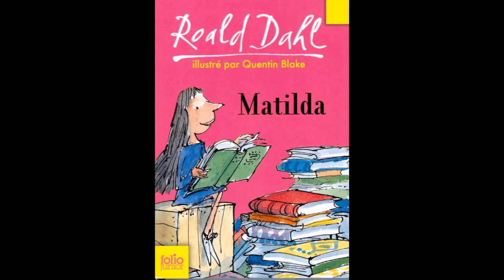Matilda de Roald Dahl - Chapitre 2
Lecture audio.